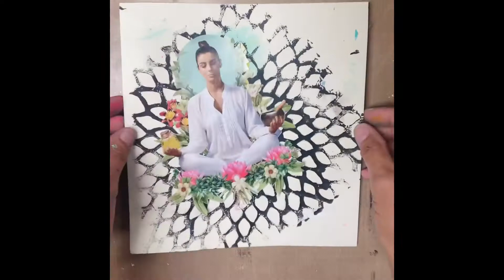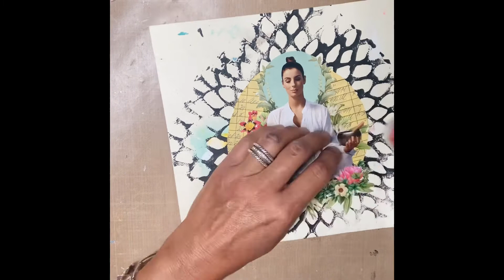gel press background print using dollar store placemat!!!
Mixed media art journal collage using gel press print and acrylic paint.

This little process video is for week 2 of the seekgathercreate scavenger hunt on Instagram.

The items to find and use were:
Something from a magazine, a letter written by someone else, numbers and a post dated stamp.